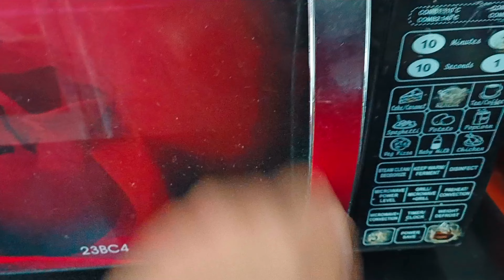আর একই টিফিন নয় । আজ অয়নের অফিসে দিলাম ব্যাতিক্রমী টিফিন । Bangalore Vlog